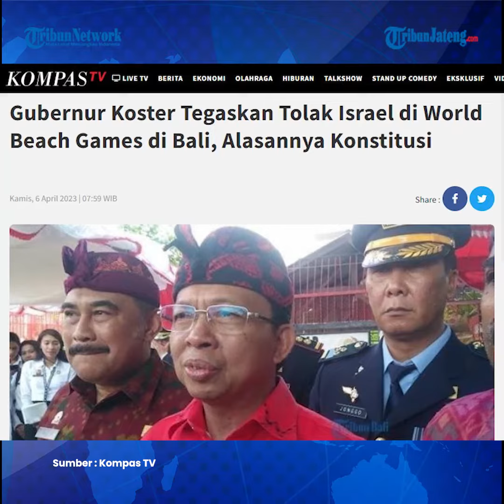Sama dengan Piala Dunia U 20, I Wayan Koster Tolak Israel di World Beach Games Bali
Gubernur Bali Wayan Koster menolak kontingen Israel yang akan hadir di ANOC World Beach Games Bali pada 5-12 Agustus 2023. Menurutnya, penolakan itu berdasarkan amanat Konstitusi Republik Indonesia dan Peraturan Menteri Luar Negeri (Permenlu). Kemudian dasar kedua penolakan ini adalah Peraturan Luar Negeri Nomor 3 Tahun 2019.